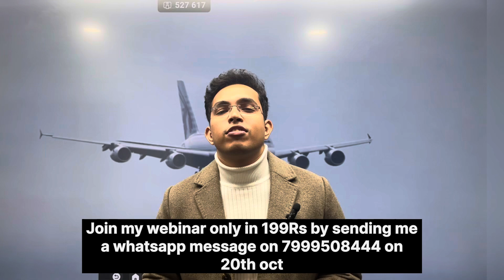Join spoken english webinar in only 199Rs now